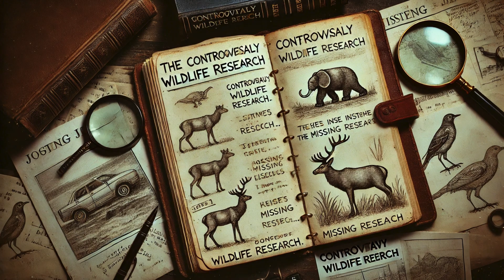Troppo season 1 recap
Ted Conkaffey, a wrongly accused former policeman, moves to Crimson Lake and meets Amanda Pharrell, a private detective with a criminal past. Together, they investigate the disappearance of biologist Jake Scully. In the course of the investigation, they discover tensions in Jake's life and the controversial research he was conducting. Their investigation is hampered by mysterious forces and a network of local corruption. Amanda shares her past with Ted, strengthening their bond. The final confrontation with those responsible puts Ted and Amanda in grave danger. They survive and reveal the truth, confronting the culprits. Ted plans to stay in Crimson Lake and continue working with Amanda. The season ends on a hopeful note with new potential threats.